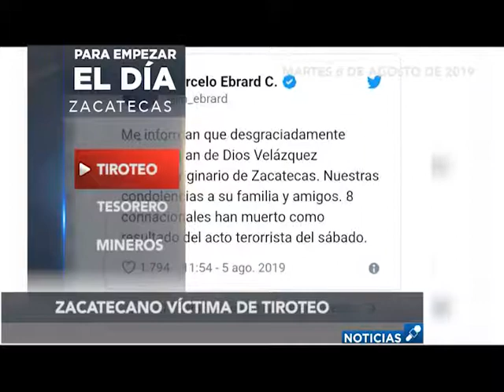PARA EMPEZAR EL DIA